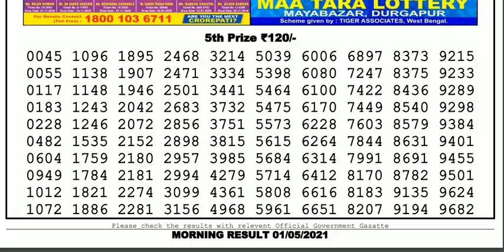Nagaland Lottery Sambad Result | Dear Lottery